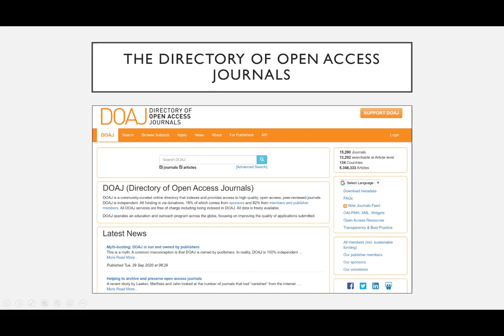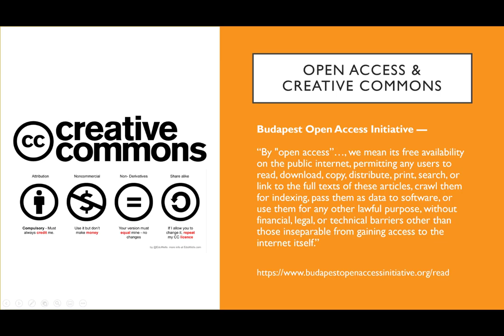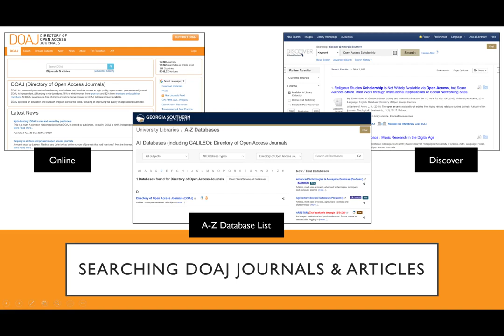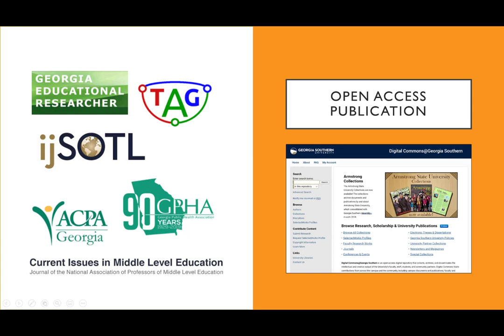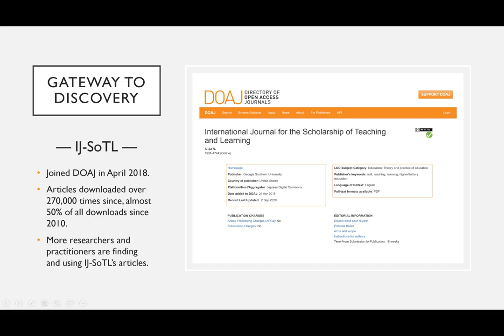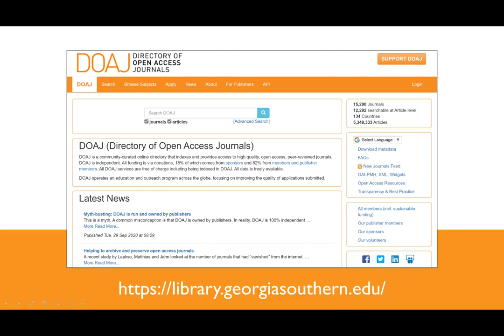Directory of Open Access Journals (DOAJ)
Details on the Directory of Opan Access Journals (DOAJ) and the benefits of Open Access and Open Access Publishing. Created for Open Access Week 2020 by Georgia Southern Libraries.